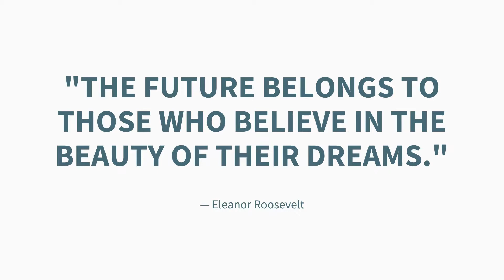Get help with Your Final Expense Planning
Seniors, parents, sisters and brothers want to stabilize their families so they can have a clear peace of mind and Rest In Peace knowing their final wishes have been take are of and no burden has been left to their family.

 I'm surprised about how many really really smart people there are who  feel completely defeated when talking about the inevitable.

a lot of times they try to just block it out of their mind like it’s not going to happen and it doesn’t work and then they're afraid and think that if they talk about it, it will speed up their time. This is only a myth. We all have our time here.

 when they hear the word plan they freeze.

It seems like everyone around them is having  final expense planning success and having peace of mind … so why can't they

they're willing to give up the life of their legacy  because it's something they feel like they just can't figure out.

And so this is what I say..

Leaving a legacy for your family with a final expense plan shouldn't be hard. Work smarter instead of harder with the right plan and get more time left over to spend with your family.

Hi I'm Vernitra Thomas bka Tweet and I help everyday people learn the benefits of having a final expense plan leaving a legacy for your family easier.

I've spent thousands of hours online helping people up and down the East coast with final Expense plans and I have even gotten invitations to speak live at big team events and public podcasts to the community sharing information.

I didn't know anything about Final Expense and helping families this way when I first started out. It took me months to work up the courage to ask the most basic questions and eventually it all clicked.

I am truly grateful it is so much easier than I thought since I had the right guidance and training.

Now I get to live the life of My Dreams by raising my children from home and running my business online.

I have a heart for people who want to help their families build a life of their dreams. It's simple... We will look at your needs, quality you, and give you a free quote

 I'll give you next steps and then I'll show you how to put it all together to make it all happen.

Get help with Final Expense Planning…

People sometimes say to me I just can't do this. I'm not ready.  l'll never be able to talk about this and be comfortable… but the reality is… you really can do this… and I can do it with you.

 it doesn't even take a long time we can get it set up in as little as 45 minutes or less.

Some people even say, I'm just going to let someone take care of everything … but think about how much more easier life would be for them if you were able to take care of your own burden and leave your legacy to who you actually wanted to carry it.

My favorite part of my job is when someone  emails me back and says oh my gosh you changed my life. These messages are like…wow… I wish I had of known this before. I am so grateful! Wow!!

And after working together, “Final Expense Planning” will no longer be holding you back.

 It’s all feels so empowering.

The whole world is possible! We work with almost any budget especially families on a fixed income.

You can do whatever it is you want to do with your final wishes.

You are finally gonna be able to Have Your Dream final wishes plan that you creatively designed came to life.

Get help with Final Expense Planning today!

My Very Best,
Vernitra bka Tweet
💥Schedule time to speak with Vernitra Thomas for a Free 30 minute Consultation (Space is Limited)💥💯